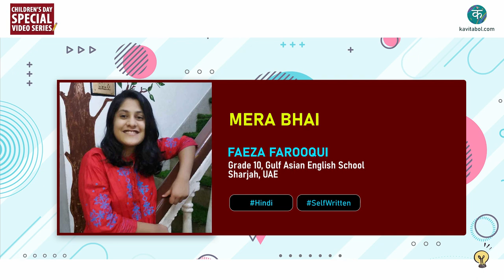Kavitabol - Hindi - Mera Bhai - Faeza Farooqui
Watch  Mera Bhai  by  Faeza Farooqui